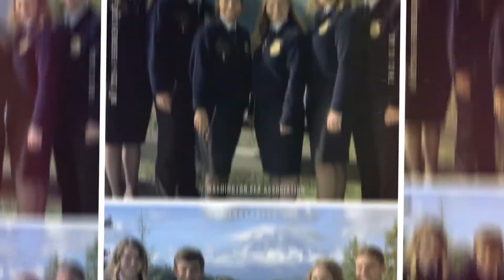Opening Ceremony, Session 4 | 90th Washington FFA Convention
Legacy. Memories.
Join the 2019–2020 State FFA Officers as they kick off the final week of the virtual 90th Washington FFA Convention and present opening ceremony.

We’re streaming convention sessions online!

Help more people enjoy our virtual convention by sharing this video and tagging your friends!